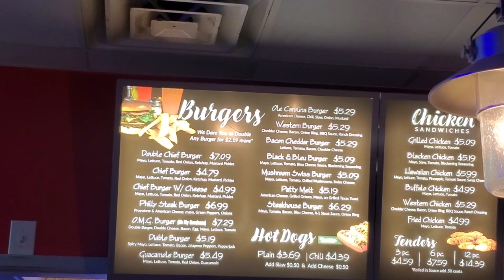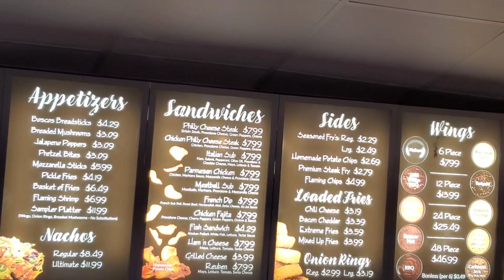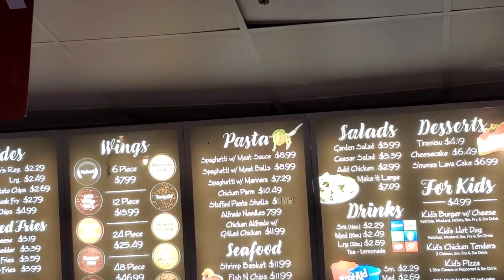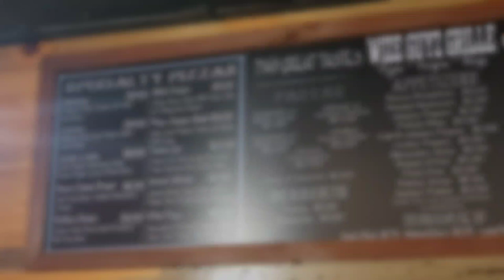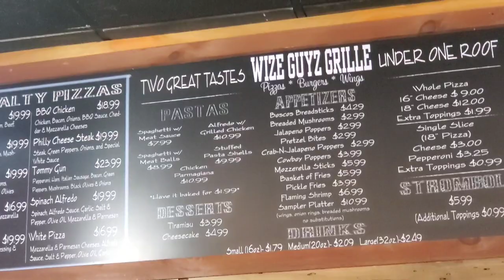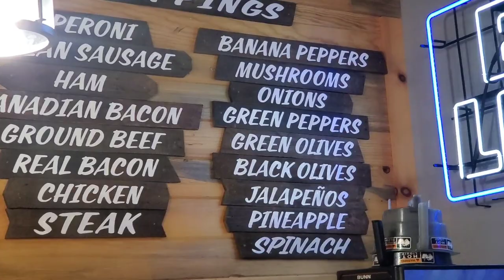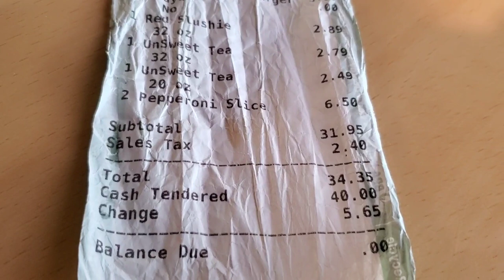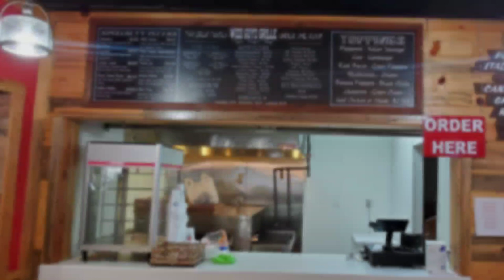Wize Guyz Grille, Cherokee, North Carolina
Wize Guyz Grille

Open Monday - Thursday 11AM to 8PM
Friday and Saturday 11AM to 9PM
Closed Sunday